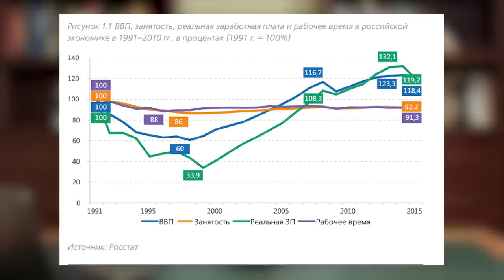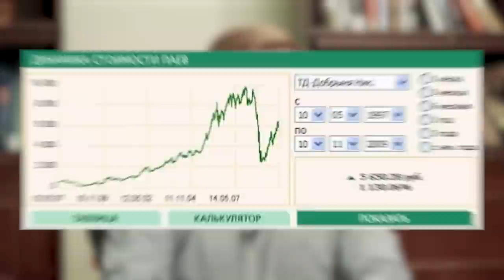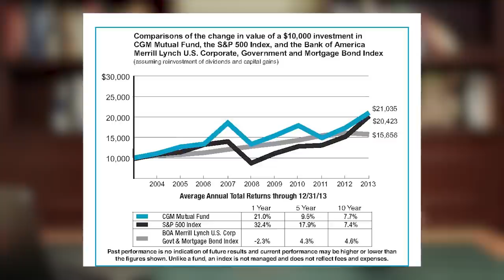Как правильно инвестировать в фонды? Правила фондовых инвестиций!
Люди боятся вкладывать в инвестиционные фонды и правильно делают. Нужно быть готовым ко всему, а ещё иметь определённые знания, умения и навыки. Какие же? Смотрите выпуск!

Обсудим сегодня:

— в какие инвестиционные фонды опасно вкладываться?
— кто виноват в обвале фондов и что делать?
— как не прогореть при инвестировании?

Поделитесь в комментариях, знаете ли вы кейсы, примеры успешного инвестирования в фонды? Благодарю за обратную связь.

СТРУКТУРА:
00:00 — Инвестиционные фонды
01:50 — Кейсы моих клиентов
03:49 — Кризис 2008
06:15 — Кто виноват в потере доходов?
08:55 — Как люди теряют деньги?
11:59 — Не бойтесь инвестировать
14:03 — Заключение